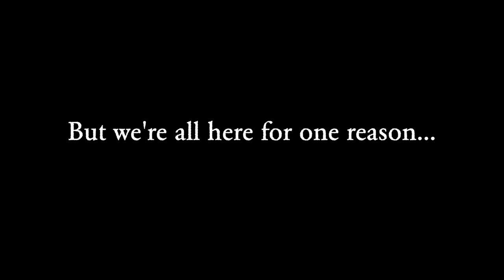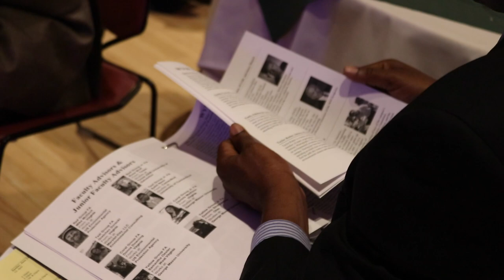WYSE 2018 Day 1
Washington Youth Summit on the Environment 2018 day one.